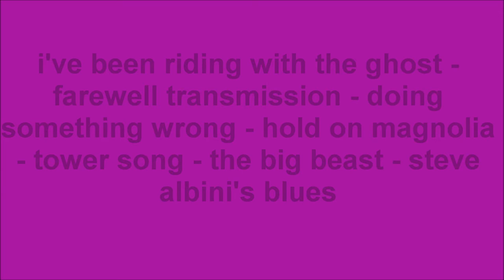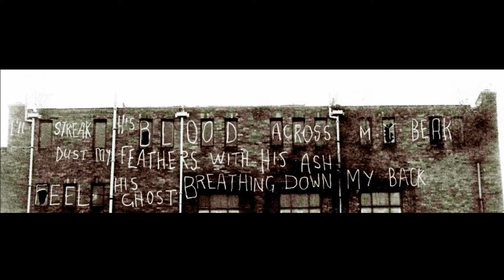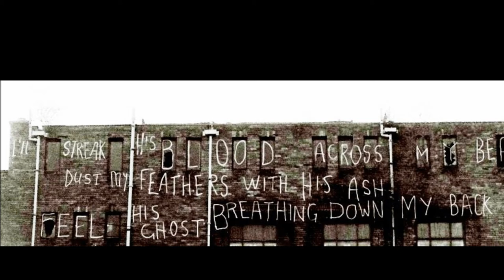Jason Molina Live! Mercury Lounge Austin Texas 2002 (soundboard)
Jason Molina Live! Mercury Lounge Austin Texas October 29 2002 (soundboard) i've been riding with the ghost - farewell transmission - doing something wrong - hold on magnolia - tower song - the big beast - steve albini's blues

Solo electric